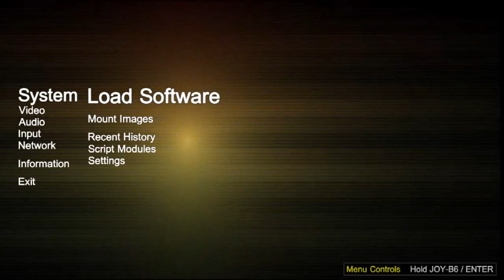Black Ice/White Noise - Jaguar CD Gameplay